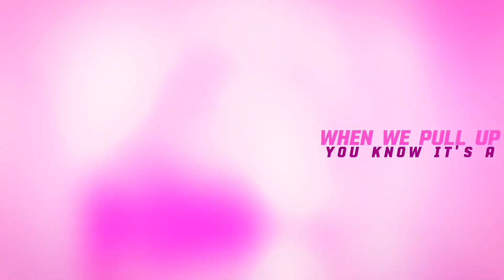Shut Down | Full Multifandom MEP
Hello everyone! Originally I was supposed to upload this last night. Due to some issues with my Demon Slayer AMV that I’ve needed to fix, I’ve had to do it later on which is today. This is also my first MEP that didn’t need any replacements. xD

Anyways, this is the full multifandom MEP of Shut Down. I’m very happy how it came out. There was so much editing styles in the MEP. I really love seeing how creative they were. It makes me happy. Other then that, thank you very much to those who has participated in this!

Participants -
Part 1: ​⁠@christianthelaidbackcampfan
Part 2: ​⁠@XxPrinceLouisxx
Part 3: Me
Part 4: ​⁠@denissearyannahinciso1917
Part 5: ​⁠@AnikaBoomHeart
Part 6: ​⁠@DARKNESSMoon-x66
Part 7: ​⁠@wolfsrain1230
Part 8: ​⁠@Yeorain
Part 9: ​⁠@BailcuryG27
Part 10: @PinkieDashNew2009
Part 11: ​⁠@shinigamiseanphoenix

I hope you guys enjoy the MEP! The next MEP will be my special Christmas MEP.